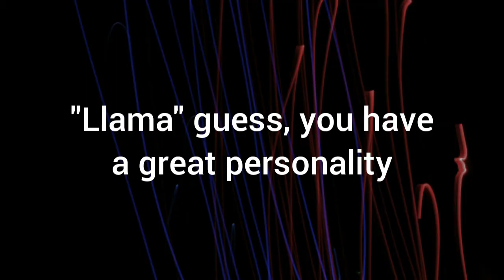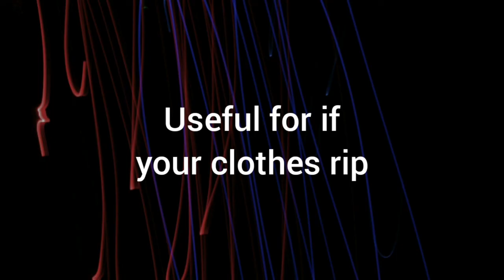CoronaVirus Pandemic Day 15: Hat Review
Fun Hats